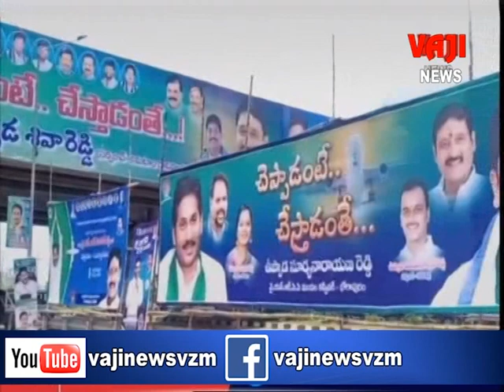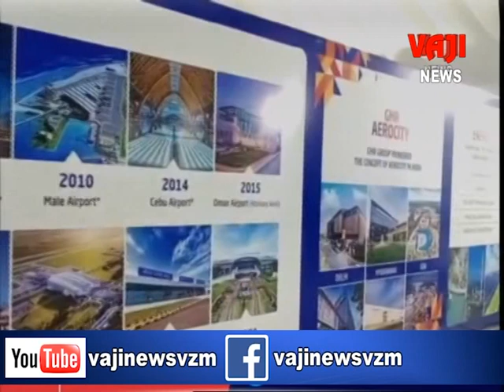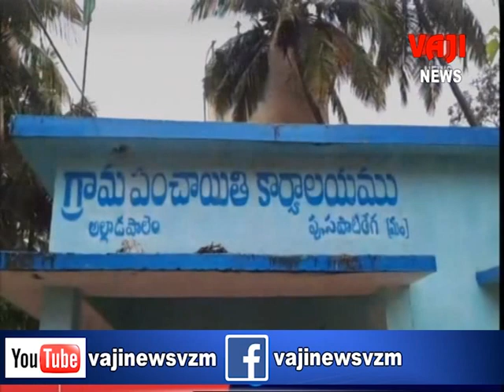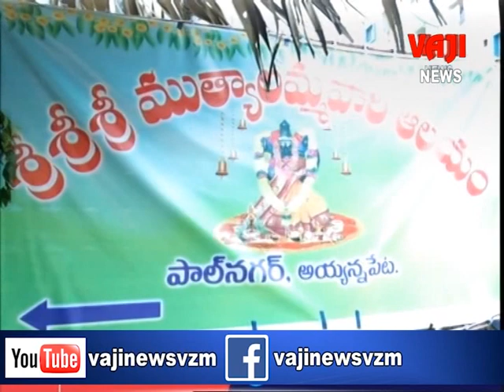vzm vaji news 2- 5 -2023